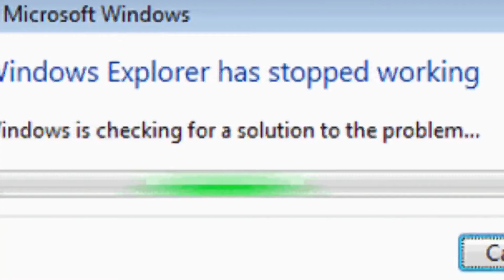HOODIE MAN PLAYS SUBNAUTICA